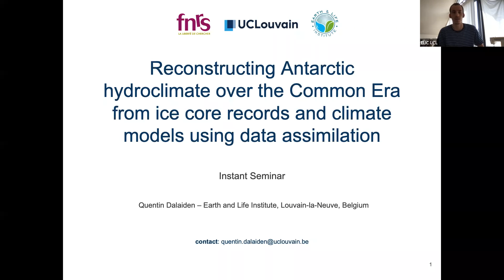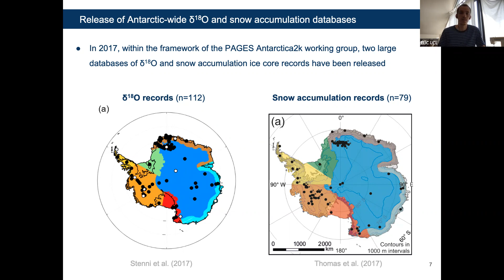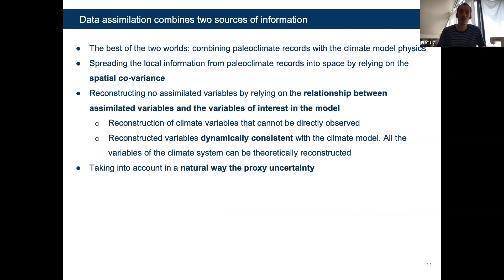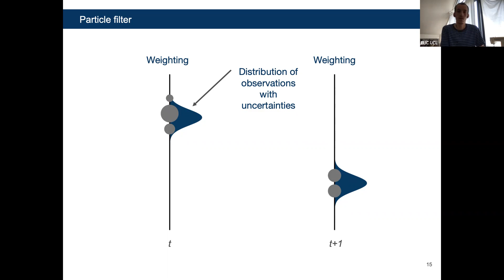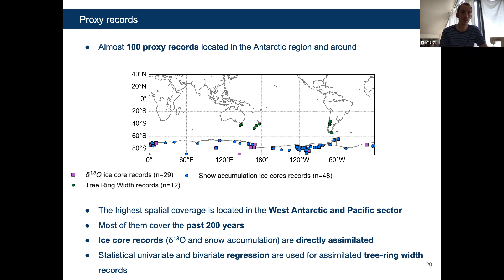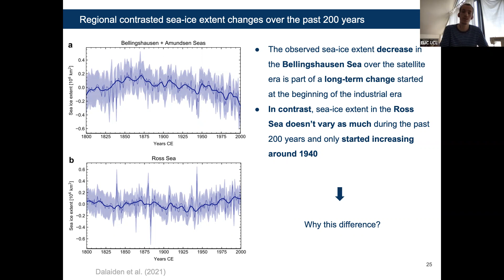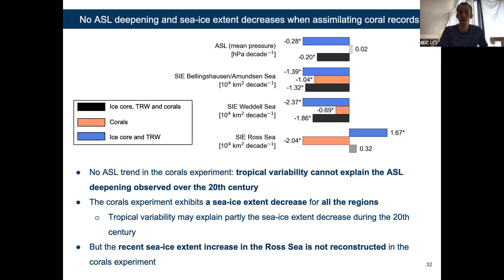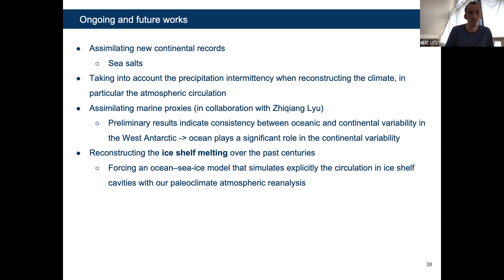Instant_Theme_1_webminar_Serie_Quentin_Dalaiden